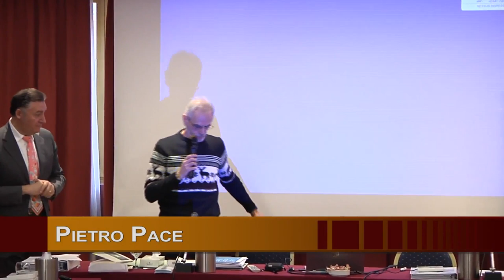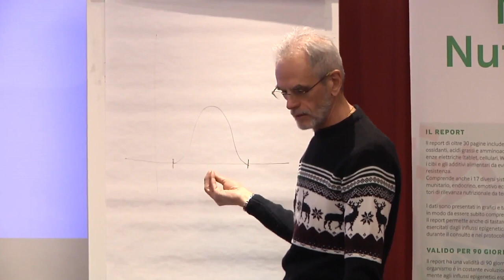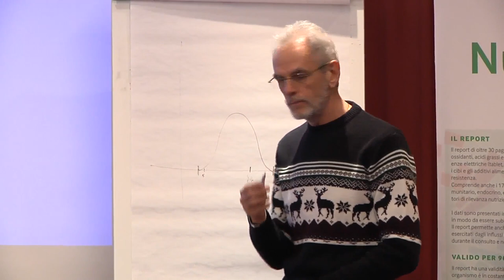Domenica 13 Gennaio 2019 - Milano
Dr. Pietro Pace